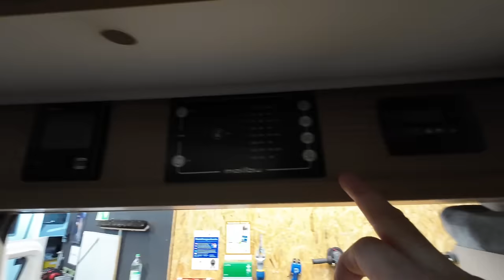Was ist bei uns in der Werkstatt los ?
WCS Premium-Partner
Tourne Vertragshändler
Wir haben immer eine Auswahl in unserer Ausstellung

Meine – Wohnmobilelektrik:

3x 100 Wp Hochvoltmodul WCS
3x 130 Wp Hochvoltmodul WCS
1x Ladebooster WCS LBR 60
1x Combi 3000/200 von WCS
2x Lithium SuperB mit je 210AH
1x Toilette Clesana C1